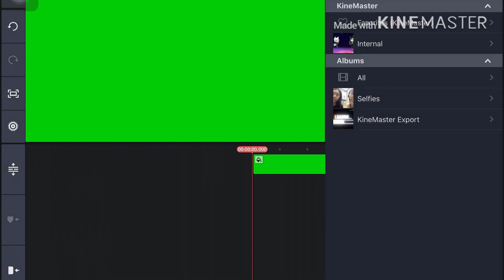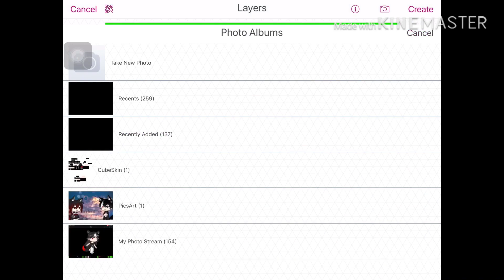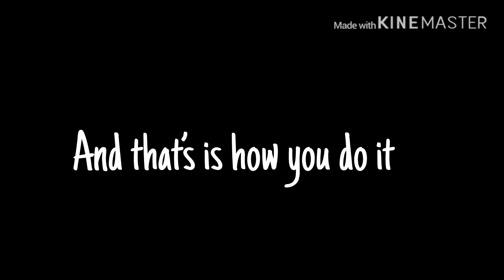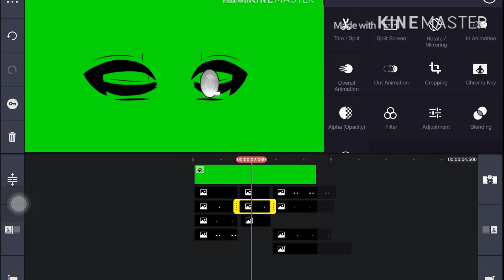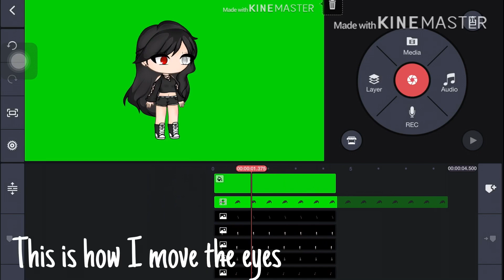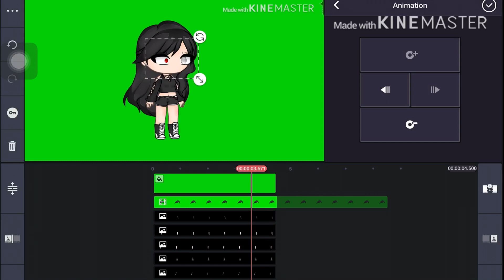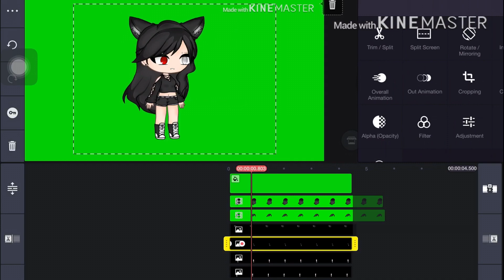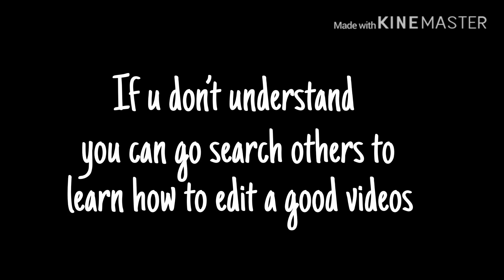How I edit video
Request by Mohammad alahmad